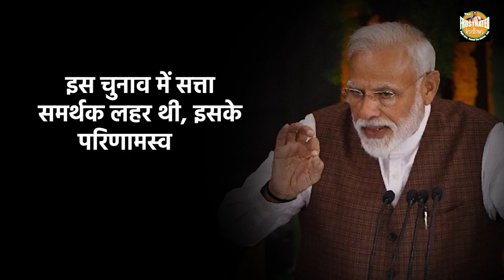End of VIP culture: Newly elected MPs won’t get five-star accommodation